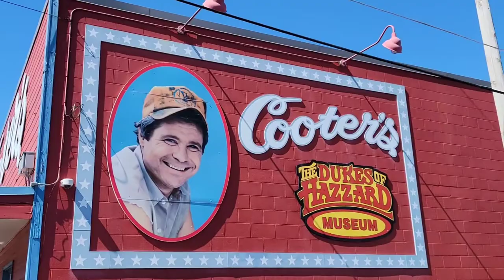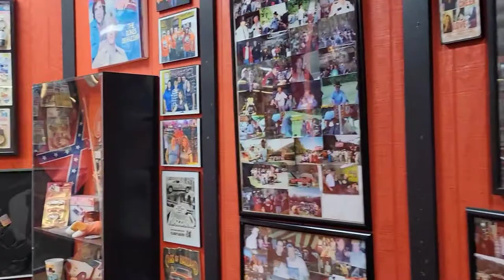Welcome to Cooters in Nashville Tennessee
We are a family of 4 and have been traveling the country full time in our RV. We invite you to follow our Journey and hope you enjoy our Coastside Family Adventures. We will document our Adventures, post reviews of products we love and campgrounds all over the country. We visit as many, State Parks, National Parks, Pump Tracks, Hiking and Mountain Bike Trails as possible and try to give you as much info as possible. We greatly appreciate your support 🙏

4 Bike Rack

Folding Wagon

Floating Island

P.O.B. 370572